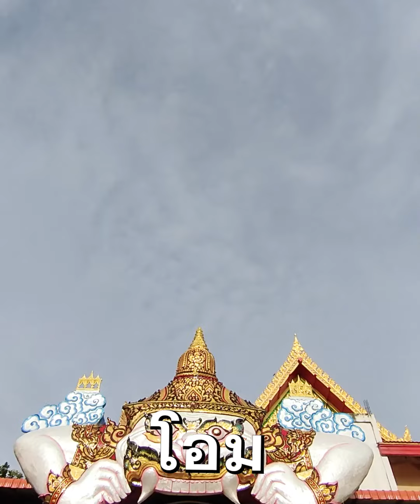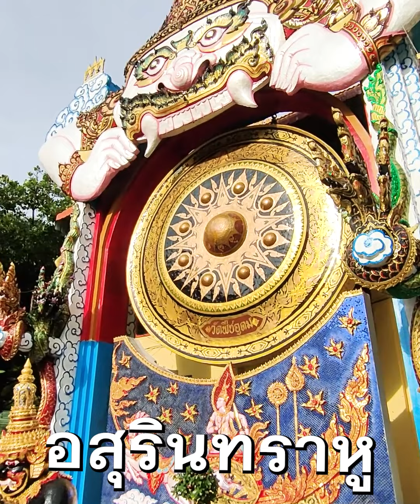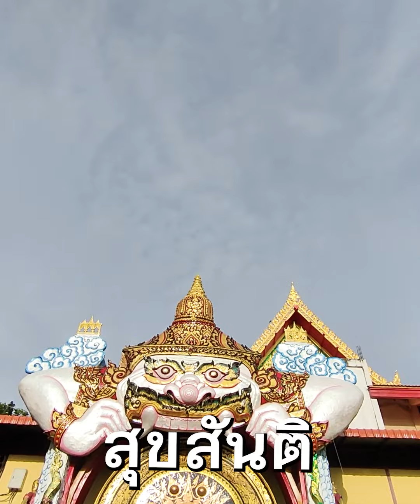สถานีความเชื่อ l คาถาสักการะขอพรองค์ราหูขาว สวดวันละ 8 จบ พลิกชีวิตให้ดีขึ้น‼️